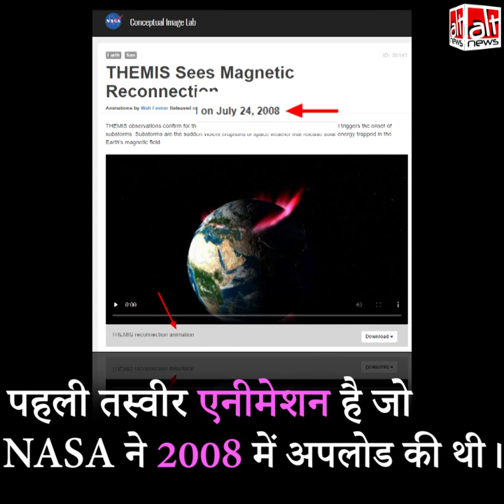क्या ये चंद्रयान-2 द्वारा भेजी गई ‘पृथ्वी की पहली तस्वीरें' हैं?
डिजिटल रूप से बनाई गई तस्वीरें, जिनमें से कुछ 10 साल से भी पहले की हैं। इन्हें चंद्रयान-2 द्वारा भेजी गई 'पृथ्वी की पहली तस्वीरों' के रूप में शेयर किया गया।